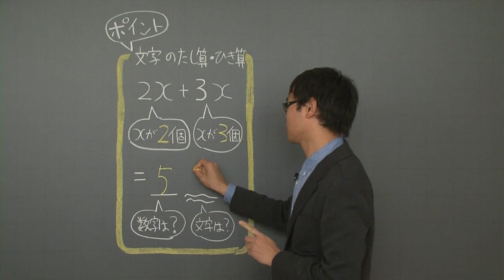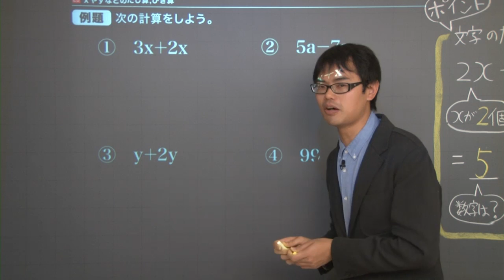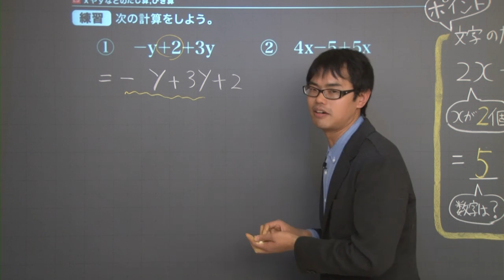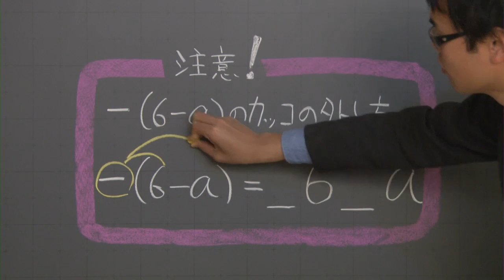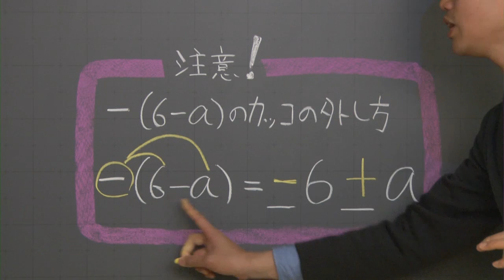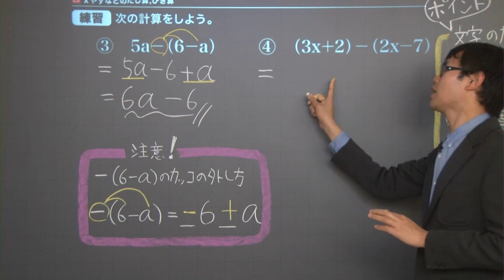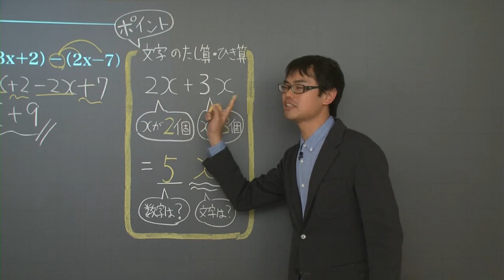【中１ 数学】 文字と式１２ たし算・ひき算 （８分）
+‥‥‥‥‥‥‥‥‥‥‥‥‥‥‥‥‥+ この映像授業では「【中１　数学】　文字と式１２　たし算・ひき算」が約８分で学べます。問題を解くポイントは「数字は数字、文字は文字でたし算・ひき算」です。映像授業は【ポイント】⇒【例題】⇒【練習】⇒【まとめ】の順に見てください。